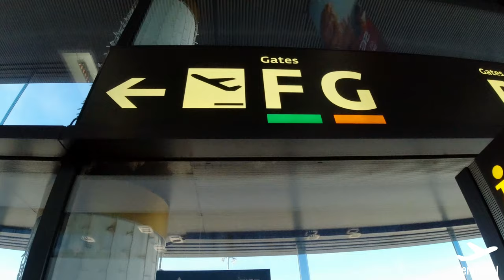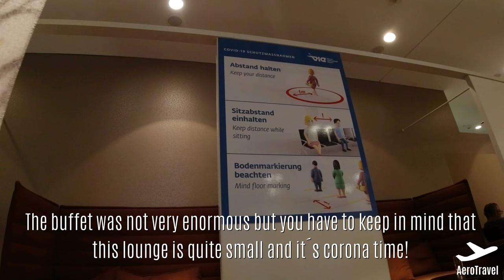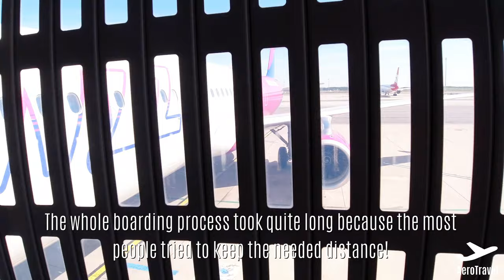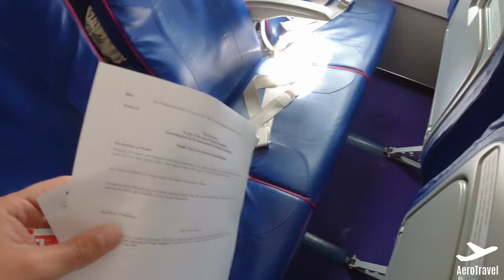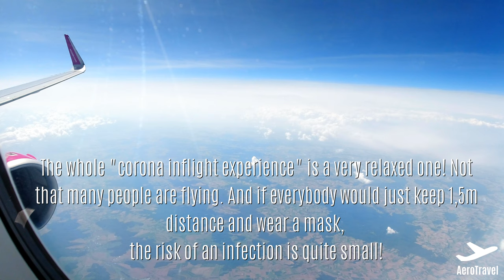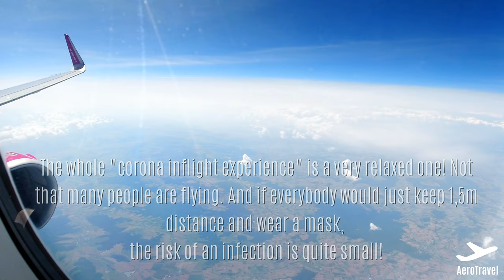THE BEST LOW COST AIRLINE IN EUROPE | WIZZ AIR | VIENNA - COLOGNE | AIRBUS A321 | TRIPREPORT 4K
✈️ Aircraft: Airbus A321
✈️ Registration: HA-LTF
✈️ Airline: Wizz Air (W6)
🛫 From: Vienna, Austria (VIE)
🛬 To: Cologne-Bonn, Germany (CGN)
✈️ Flight-number: W6 2887
💺 Seat: 05A
💵 Price of this flight: 12,49€

► My equipment ◀︎

📹 DJI Osmo Action Cam

►  Travel links  🌍